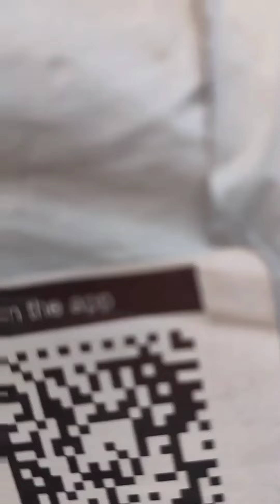Order Buy Unboxing Installing video